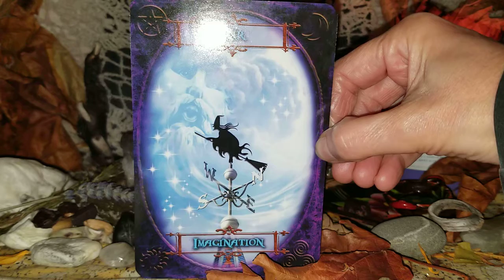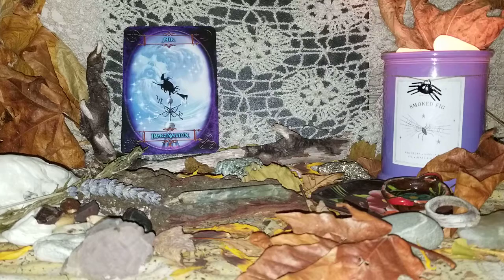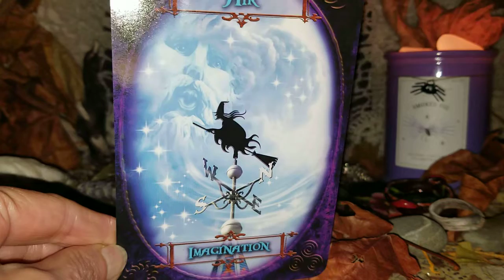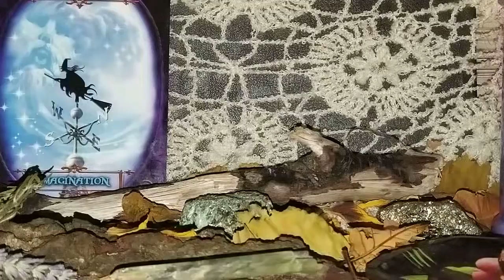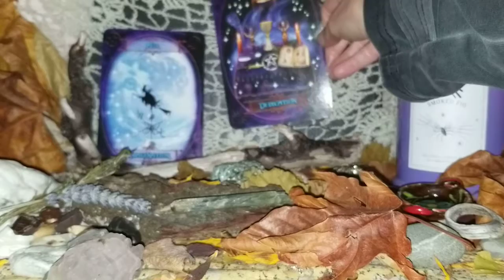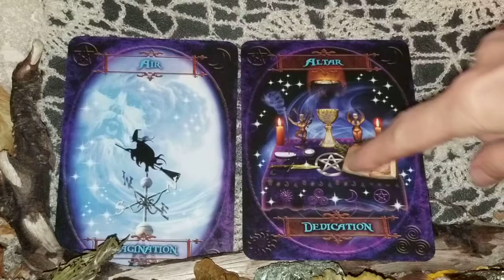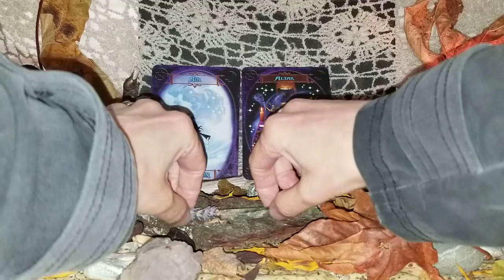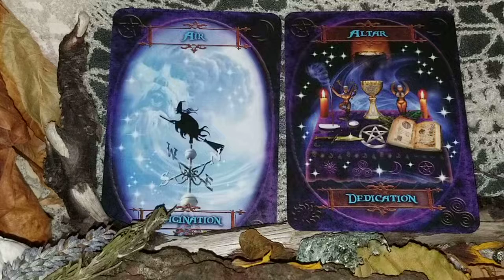READING 1 💫 IMAGINATION (See description box for a quick message before the Reading!)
🧙‍♀️ HELLO, SOUL TRIBE!

Spirit is calling me to repost OLDER Readings from many Moons ago.

The messages are timeless but some of the dates and astrological movements may not be aligned at present in October 2024. Take what resonates and leave the rest behind.

With loving peace,
Lula

FROM ORGINAL POST...
Blessed 🤩 Souls!

Had a BLAST putting these Readings together 🥰 ! And as I listened back as I was editing it occured to me that on top of allllllllll the other interesting facts/synchronitcites surrounding Leslie's death day, it just occured to me that Leslie was born in Taurus energy and died in Scorpio energy...Scorpio and Taurus are the mirrored compliment of one another in astrology 😯😯😯 WOW...that is seriously SUPER INTERESTING to me!

Beginning to see even deeper into ALLLLLL the tiiiny little details of the patterns of our lives here on Earth. Quite fascinating ☺️ !

Enjoy this Witchy Reading, soul family! And...IT'S ALMOST SAMHAIN 🧙‍♀️💫🧙‍♂️...YIPPEE❣❣

Love & Peace
The Magickal Medium

RESEARCH/ WATCH THE FOLLOWING...

😇ANGEL NUMBER:
1119

♏ SCORPIO ENERGY

SPIRIT ANIMAL MEDICINE:
🦂 Scorpion
🦅 Eagle
🔥 Phoenix
🕷 Spider

🌟 CRYSTALS
~ Amethyst
~ Blue-Green Kyanite
~ Pyrite

COLORS TO WEAR AND/OR WORK WITH:
💛 Gold
💜 Purple
💚 Green

🧘‍♀️ NEW MOON MEDITATION
By: Crystal of 'The Psychic Soul'

Would you like a Personal Session with me?